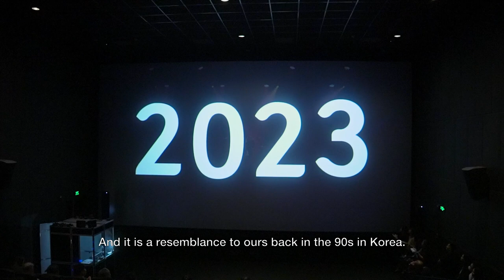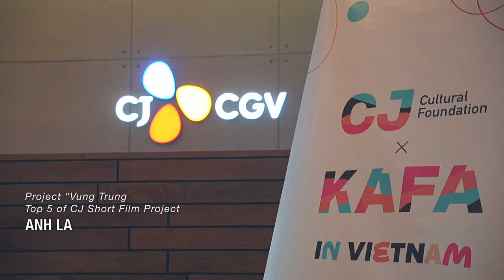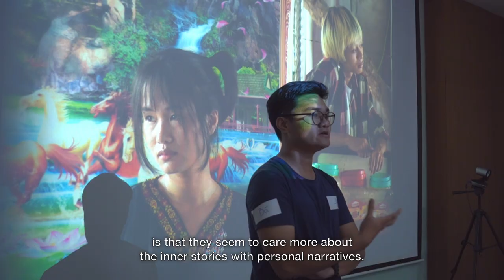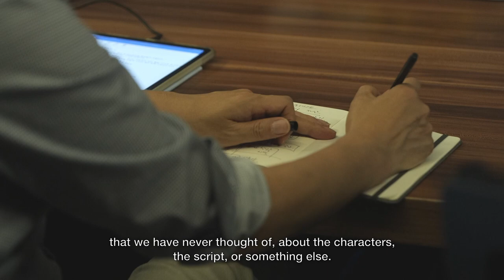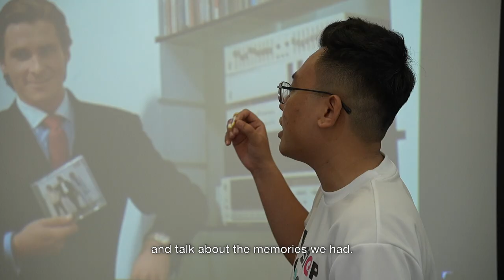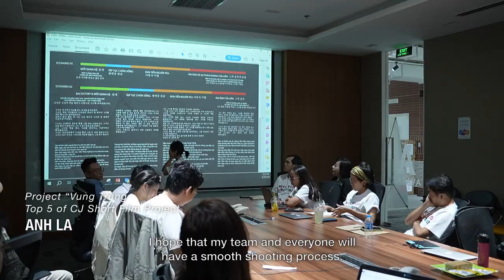'CJ문화재단 × KAFA in 베트남' - KAFA와 베트남 청년 영화인과의 만남